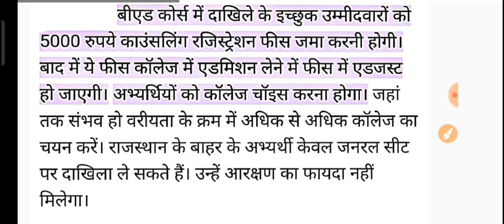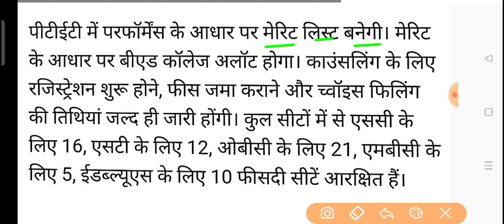Ptet result 2023 / Ptet ka result kab aayega / Ptet result date 2023 / Ptet 2023 result kab aayega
PTET result 2023 by mobile l PTET result kaise dekhe l PTET cut off 2023 l how to check PTET result 2023 l

ptet result 2023 ptet result 2023 ptet result 2023
2 year ptet result 2023 kaise dekhe ptet result 2023 rajasthan ptet result 2023 cut off ptet result 2023 kab aayega ptet result 2023 2nd year ptet result 2023 kaise download kare as Re 2023 ptet result 2023 date

Tags - PTET result 2023,
PTET answer key, PTET result 2023,
Rajasthan PTET answer key,
PTET result, PTET counselling date,
PTET 2023,
PTET counselling list,
PTET answer key jari, Ptet exam review,
PTET counselling,
पीटीईटी काउंसलिंग,
राजस्थान पीटीईटी परीक्षा 2023 PTET EXAM 2023
answer key ll PTET shift 2nd answer key ll PTET answer key 2023 ll Rajasthan ptet2023

ptet 2023,
ptet exam most important question 2023,
ptet answer key 2023 pdf
ptet answer key 2023 utkarsh
ptet 2023 admit card kaise download kare
ptet 2023 admit card date
ptet 2023 admit card kaise nikale
ptet 2023 admit card download kaise karen
ptet 2023 application form ptet 2023 apply
ptet 2023 answer key ptet 2023 admit card kaise dekhe ptet 2023 admit card by name
ptet syllabus 2023 pdf
ptet syllabus 2023 in english
ptet exam preparation, ptet model paper 2022,
ptet 2023,
ptet 2023